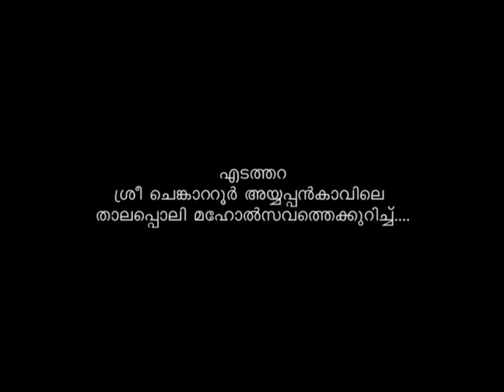എടത്തറ ശ്രീ ചെങ്കാറ്റൂർ അയ്യപ്പൻക്കാവിലെ താലപ്പൊലിയെക്കുറിച്ച് അൽപ്പം...'